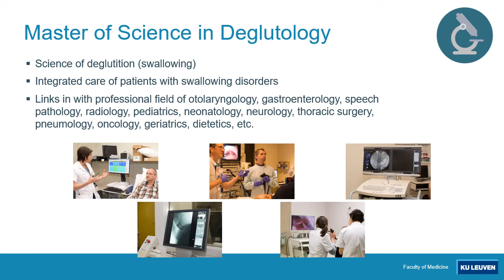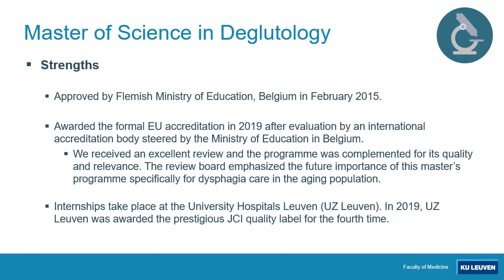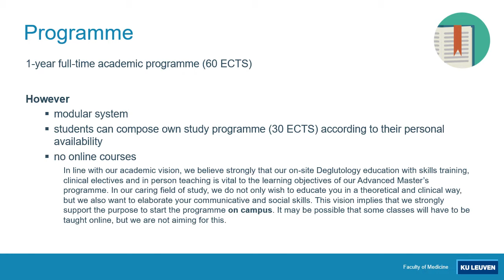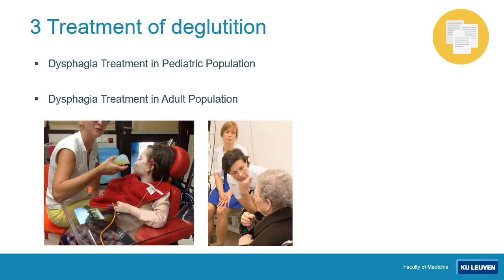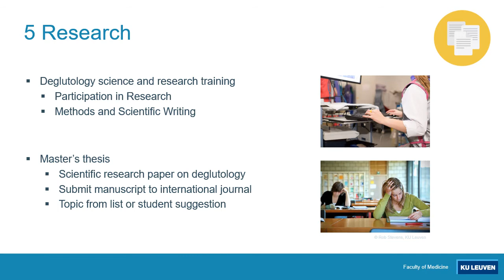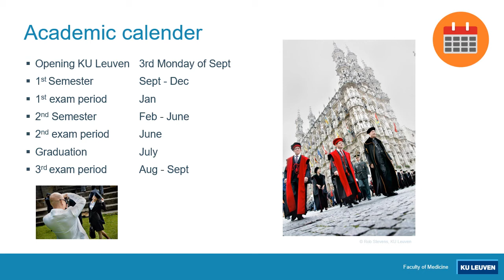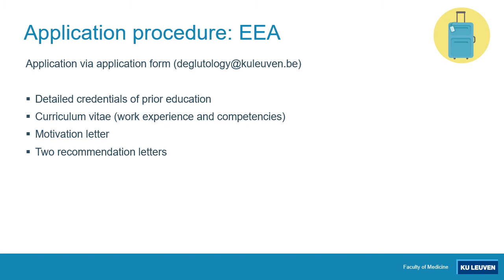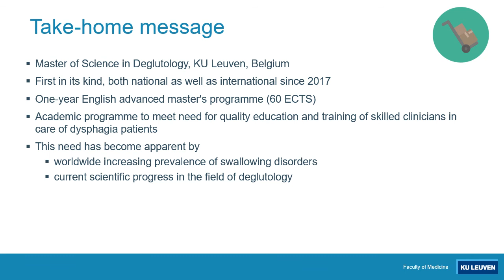Presentation Advanced Master of Science in Deglutology at KU Leuven Faculty of Medicine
Programme Director Prof. Nathalie Rommel introduces the one-year Advanced Master of Deglutology.

For the latest information about the programme including the latest list of experts and updated tuition fees, please

For more information for prospective students or the next date of KU Leuven's (online) Open Days, please

00:00 Welcome
00:18 Deglutology?
01:01 Why this programme?
02:22 Strengths
04:01 Experts
04:39 Programme description
05:53 Seven core elements
06:21 Anatomy and (patho)physiology
07:00 Diagnostics of deglutition
08:03 Treatment of deglutition
08:24 Clinical elective
10:32 Research
11:20 Advanced deglutology topics
12:07 Management & communication
12:57 Academic calendar
13:33 Career prospects
15:15 Your profile
15:54 Application procedure
16:50 Tuition
17:43 Take-home message